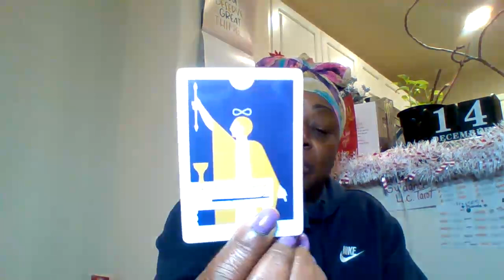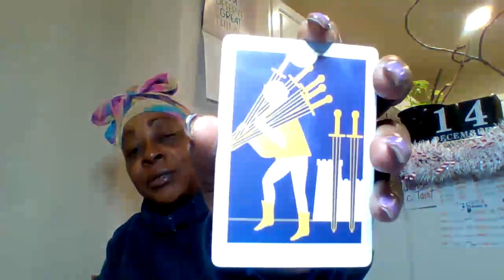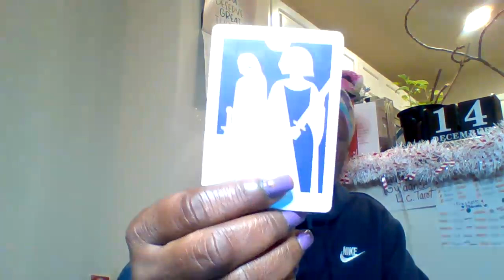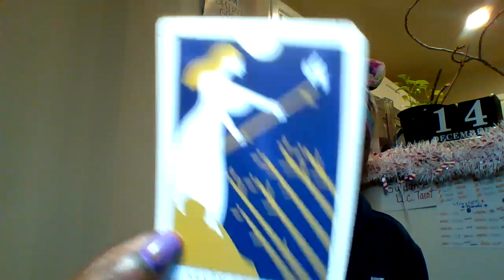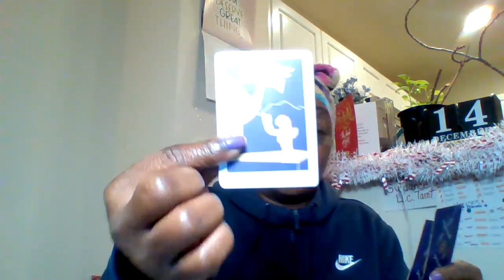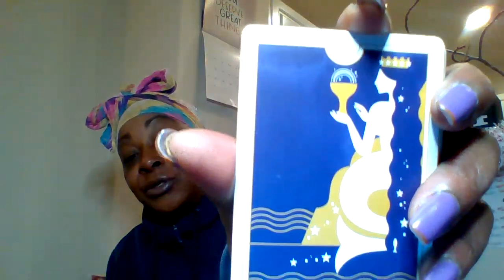You've known you had to make this choice for some time now. You ready?